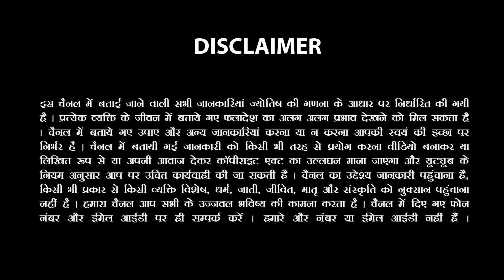Vrishabh Rashi 25 June se 1 July2023 Saptahik Rashifal |Taurus Week Horoscope |Sachin Sikka